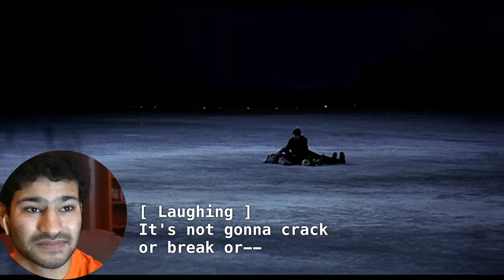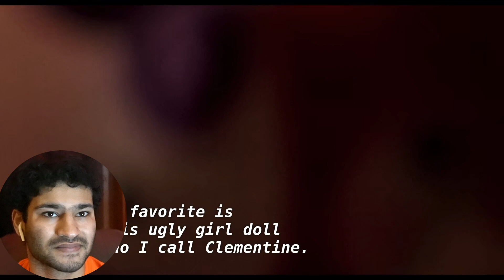Watching Eternal Sunshine For The Spotless Mind (2004) FOR THE FIRST TIME!! || Part 1!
Hope you guys enjoyed watching part 1 of me watching Eternal Sunshine Of The Spotless Mind (2004) for the first time!

Instagram for updates/if you want to message me!